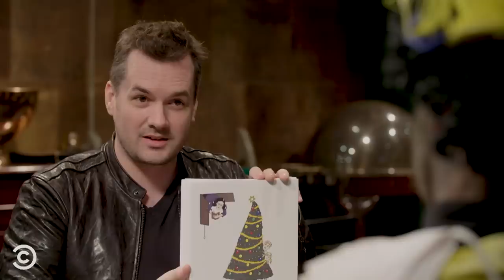Examining Holland’s Extremely Racist Christmas Character, “Black Pete” - The Jim Jefferies Show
Jim travels to Holland to ask people about the country’s traditional – and obviously racist – folkloric Christmas figure, “Black Pete.”